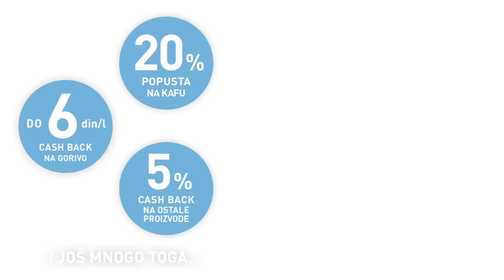Učlani se ONLINE i BESPLATNO u „Sa nama na putu“ program lojalnosti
📢 NIKADA LAKŠE DO UŠTEDA!

Učlani se ONLINE i BESPLATNO u „Sa nama na putu“ program lojalnosti i ostvari:

✅   Uštedu do 6 din/l na gorivo* ⛽

✅   20% popusta na vrhunsku Drive Cafe kafu ☕

✅   5% cashback na širok asortiman proizvoda 🍩

✅   Do 50% popusta na proizvode iz specijalnih ponuda 💰

Samo na NIS Petrol i Gazprom benzinskim stanicama!

* Ušteda od 6 dinara po litru goriva se odnosi na kupovinu G-Drive 100 i G-Drive dizel goriva putem programa lojalnosti „Sa nama na putu“ sa nivoom Platina, a pripisuje se u vidu bonus poena. 1 bonus poen = 1 dinar.